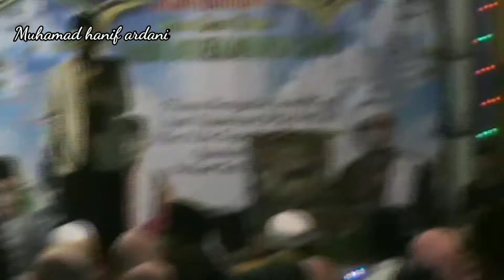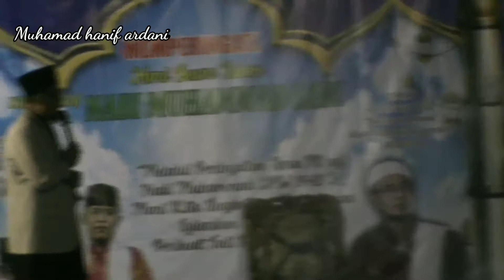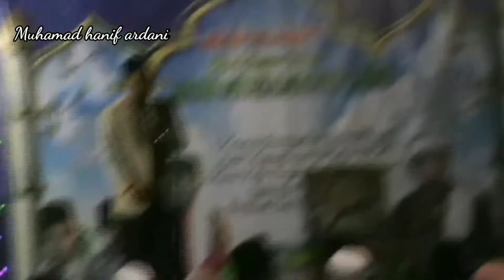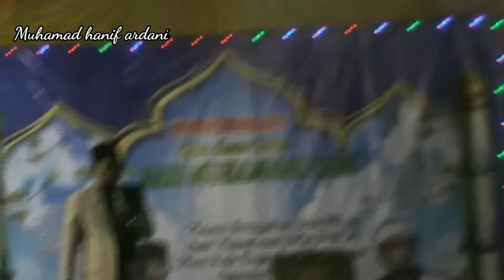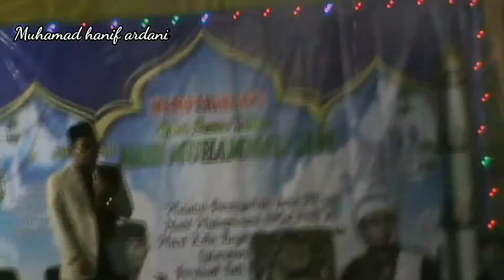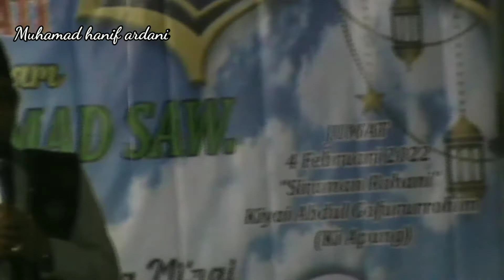Solawat Full 1 Jam Bersama Kh Ghofur_KH ABDUL GHOFUR_Kp Likuru Mancak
Solawat Full 1 Jam Bersama_KH ABDUL GHOFUR_Ceramah Agama